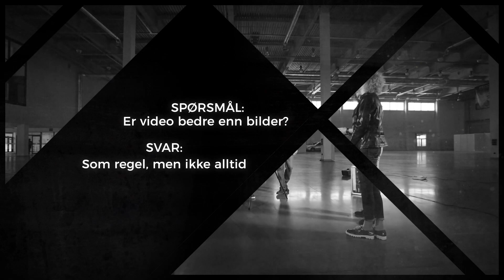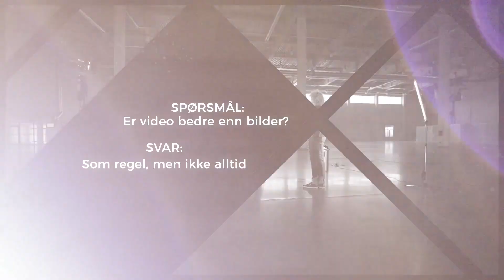Erfaring teller, også ved sosial rekruttering!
Hva er forskjellen på å selge sko og å søke en skoselger? Vi vet at vellykket rekruttering i sosiale medier krever kjennskap til både algoritmer og rekrutteringsfaget. Med det ene eller det andre kommer man et stykke på vei, men det er kombinasjonen som skaper virkelig gode resultater. PostSocial er en erfaren totalleverandør som bistår med hele eller deler av kommunikasjonsprosessen.